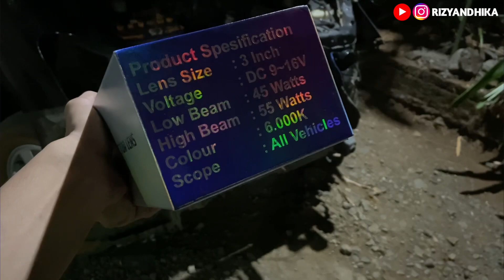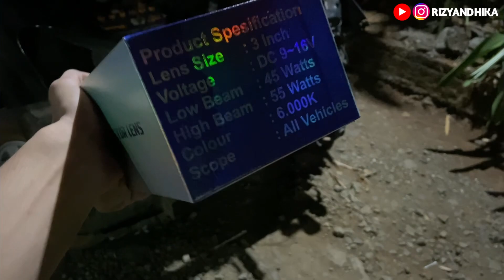Pasang BILED Vinyx P45 3" inch di Mobil Avanza | Terang Maksimal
Pada video ini saya coba custom headlamp avanza dengan biled dari Vinyx p45 45/55watt. Bagaimana prosesnya, silahkan simak video ini sampai habis.

ada yang tanya, silahkan KOMENTAR
atau hubungi :